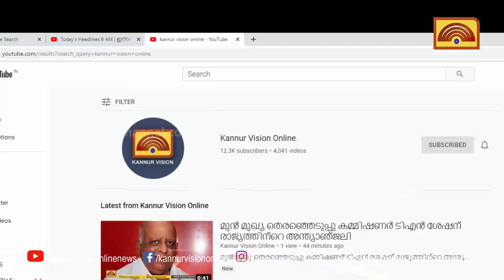മാങ്ങാട്ടിടത്ത് കണിക ജലസേചന പദ്ധതിയിലുള്‍പ്പെടുത്തി മള്‍ച്ചിംഗ് കൃഷി രീതിക്ക് തുടക്കം